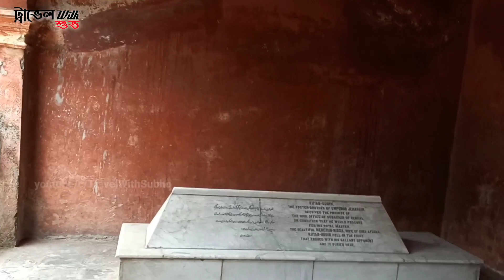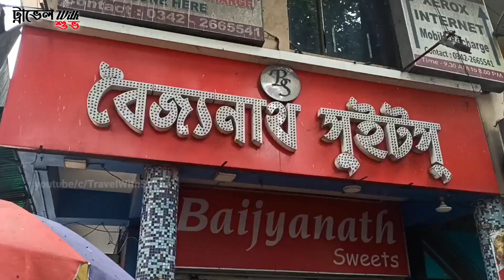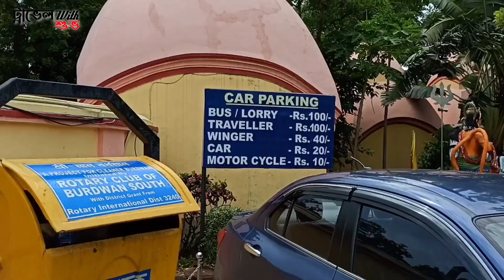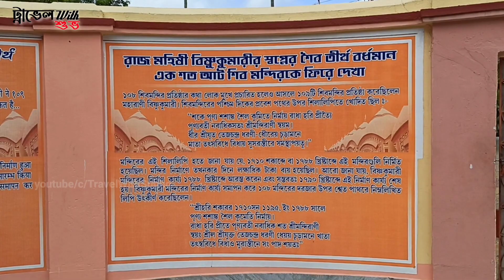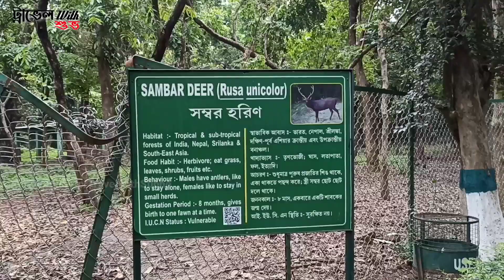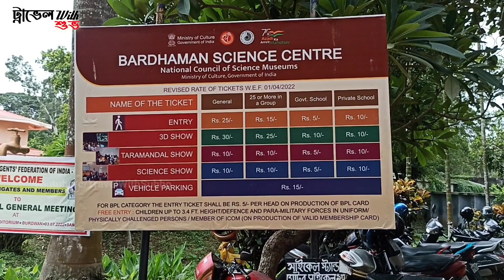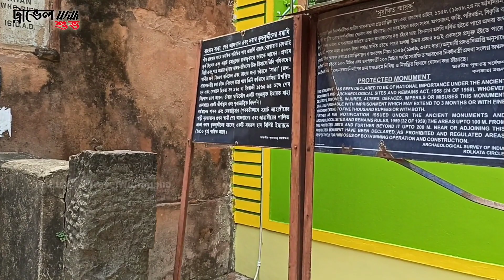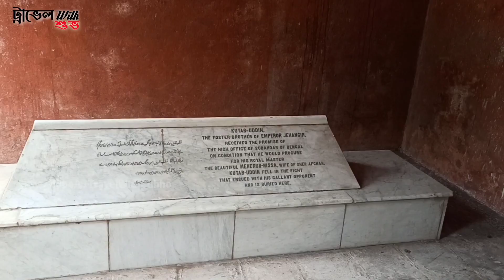One Day Bardhaman Tour Plan 2022 || ১০৮ শিব মন্দির || নুরজাহানের প্রথম স্বামীর কবরস্থান ! প্রথম পর্ব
One Day Bardhaman Tour Plan 2022 .
108 Shiv Mandir Burdwan History .
Burdwan Zoological Park .
Travel With Subho .
Digha Tour Plan 2022 || দীঘাতে ঘুরলাম মাএ 600 টাকায় 2 জন 2 দিন || এখন কী দীঘা যাওয়া উচিত?
Instagram Name :-
_subrata_mondal
                              -: I Use :-
🔸Rode Mic for Vlogging
🔸Xtreme Wireless Mic
🔸ULANZI Tripod
🔸Ulanzi ST-07 Mobile Mount
🔸BOBO BM4 Mobile Holder
🔸 Lenovo Legion 5 Laptop
🔸ORAZO Biker Boots